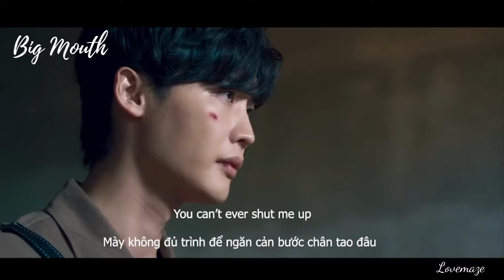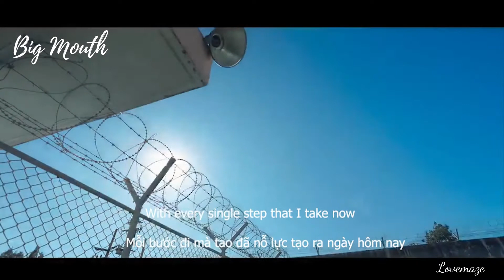[FMV] Sold Out - Big Mouth 2022 | Lee Joong Suk, Im YoonA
Big Mouth kể về Park Chang Ho (Lee Jong Suk), anh luật sư kém cỏi bỗng nhiên bị kéo vào một âm mưu to lớn. Từ một chàng trai hiền lành, Chang Ho bị biến thành tên trùm lừa đảo khét tiếng Big Mouse. Ở trong nhà tù Gucheon - nơi được mệnh danh là địa ngục với một tên quản giáo ác độc cùng rất nhiều tội phạm nguy hiểm, Chang Ho phải tìm cách để thích nghi, tồn tại và tìm ra sự thật.